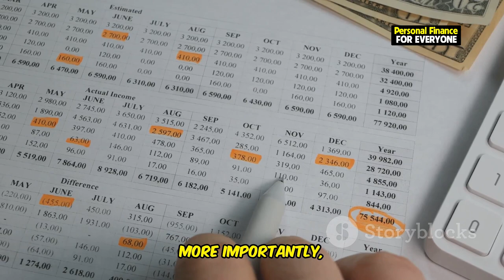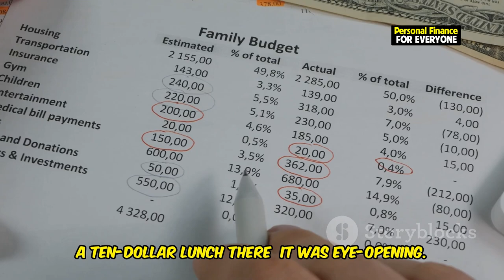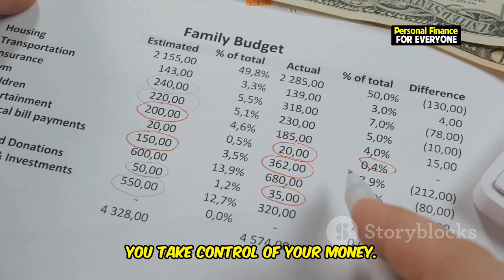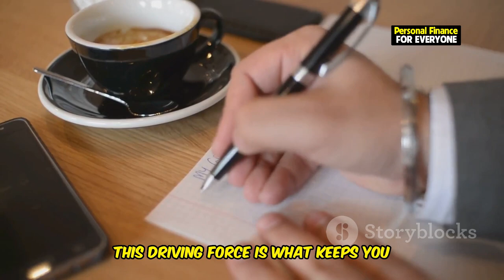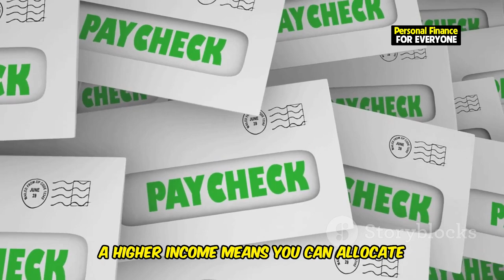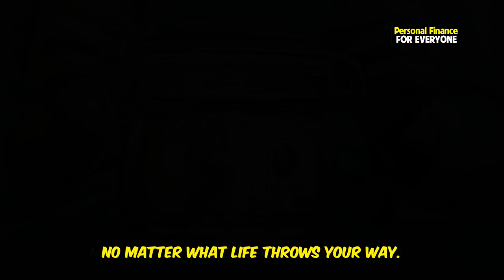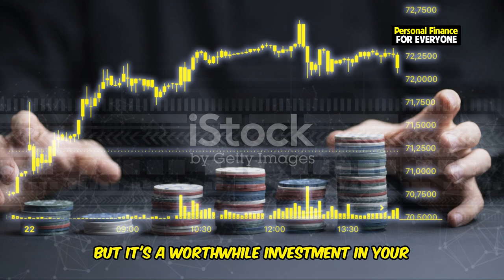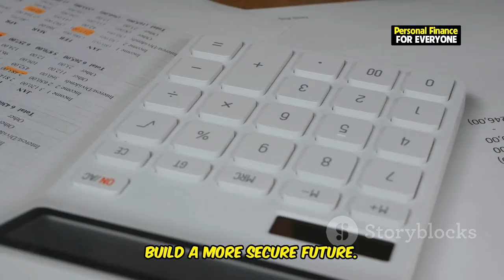Avoid These 5 Budgeting Mistakes That Keep You Broke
Are you making these 5 money mistakes that could be keeping you broke? In this video, we’re diving deep into the 5 mistakes keeping you broke and how to avoid them! Whether you’re in your 20s or 30s, it's easy to fall into financial traps, but don’t worry—we’ve got you covered. We’ll walk you through common money mistakes to avoid, including critical budgeting mistakes and how to build a better financial future. Learn the most impactful money mistakes to avoid in your 20s and money mistakes to avoid in your 30s so you can take control of your budget today. Don't let these 5 money mistakes hold you back any longer—watch now and start mastering your money. Plus, we’ll share essential budgeting tips and show you how to avoid these 5 money mistakes before they wreck your financial stability. Ready to stop being broke? Tune in to this episode of Kenne’s Talk Show where we break down 5 things keeping you broke!

OUTLINE:
00:00:39 Death by a Thousand Lattes
00:03:07 Aimless Spending - Where's the Finish Line?
00:05:13 The Static Budget - Ignoring Life's Curveballs
00:07:54 No Emergency Fund - Living on the Edge
00:09:00 The Credit Card Trap - Plastic Prison